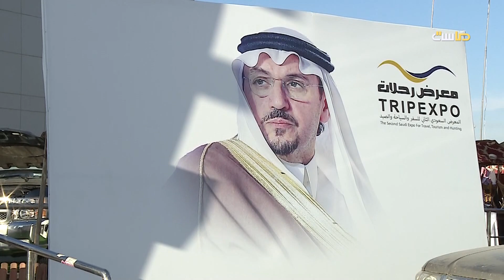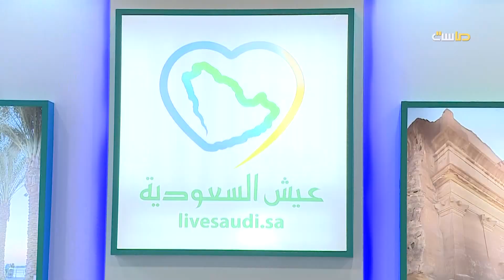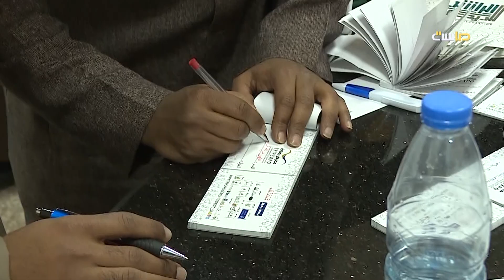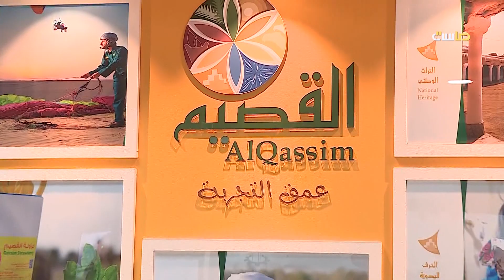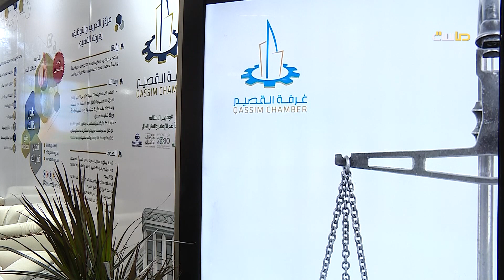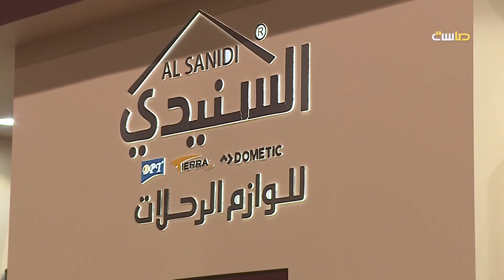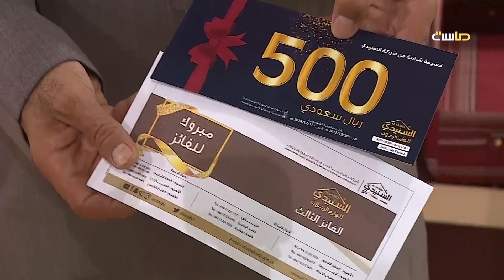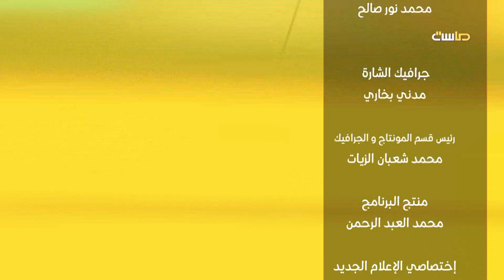معرض القصيم الدولي | برنامج نحن هنا